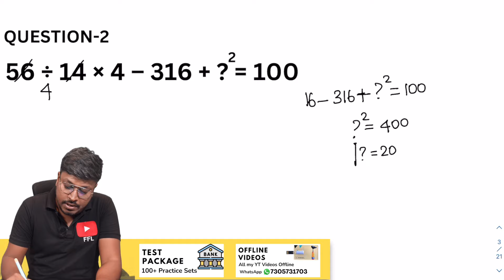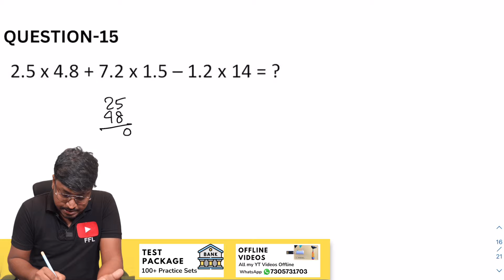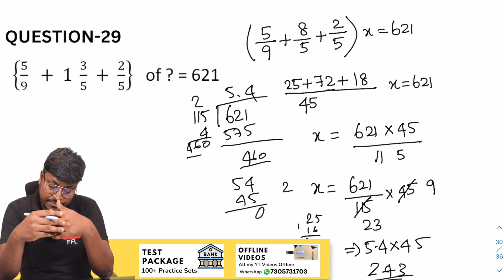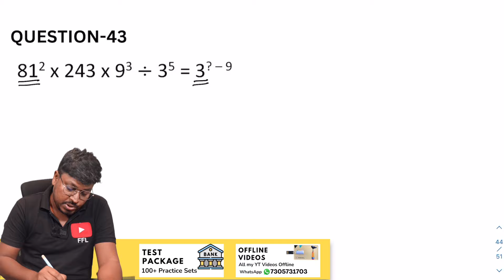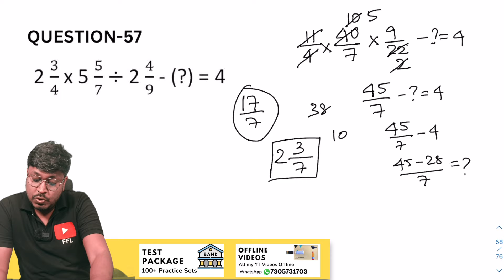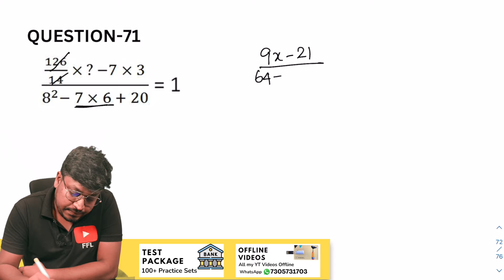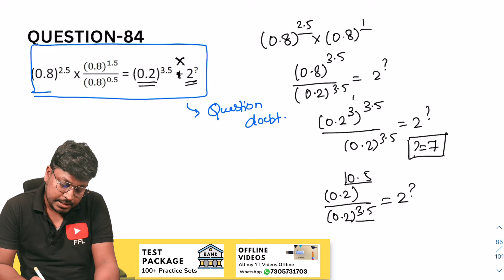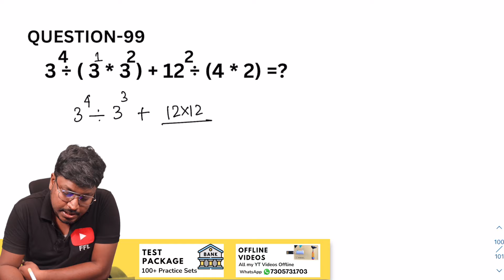SIMPLIFICATION (Target-100) || One Shot-Topic-1 || Must watch!